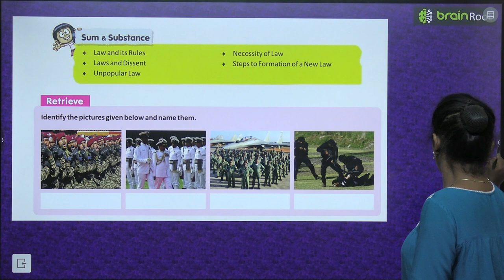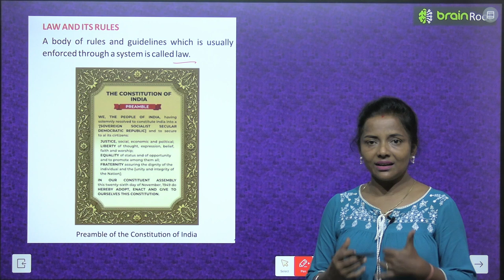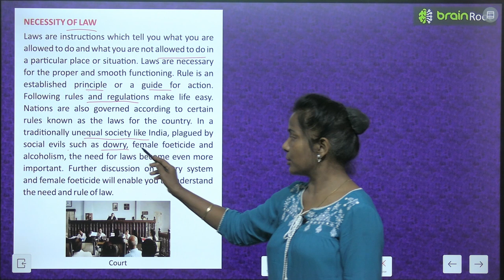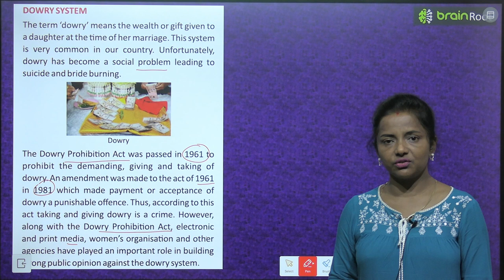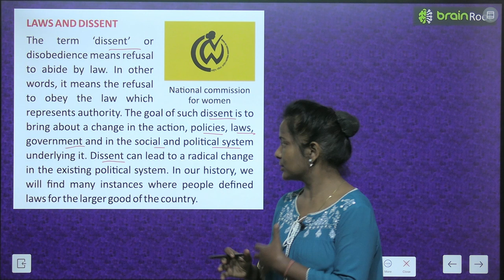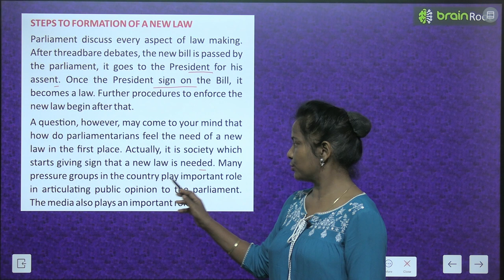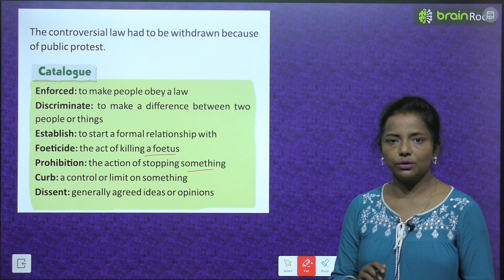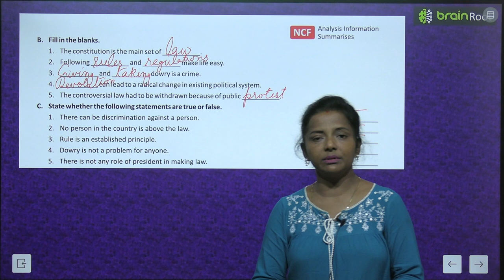BRAIN ROOT SST CIVICS CLASS 8 CHAPTER 4 UNDERSTANDING LAWS